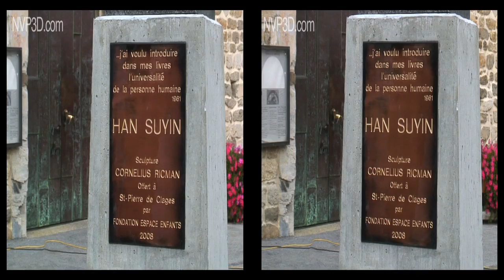Inauguration du buste de Han Suyin